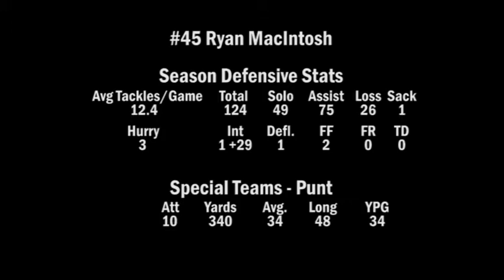#45 Ryan MacIntosh LB Granite Bay HS Class of 2016